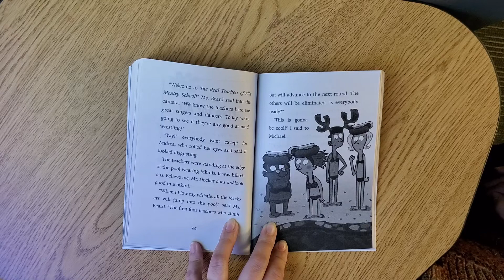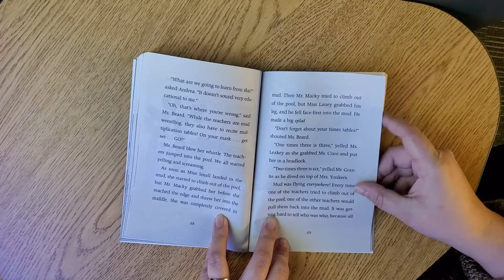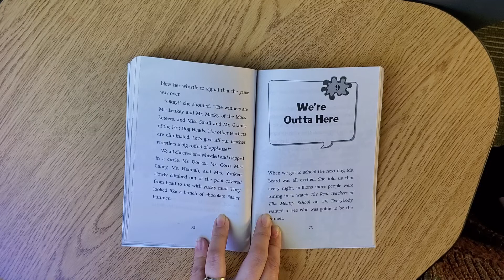Ms.Beard is Weird! Ch. 8